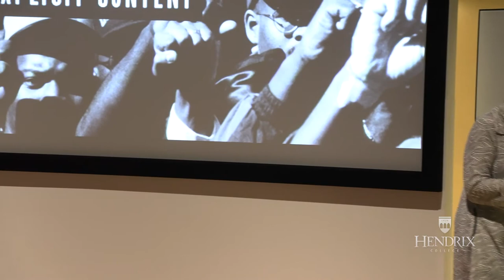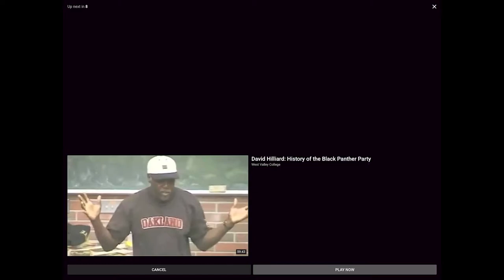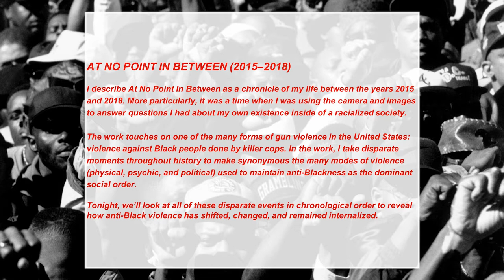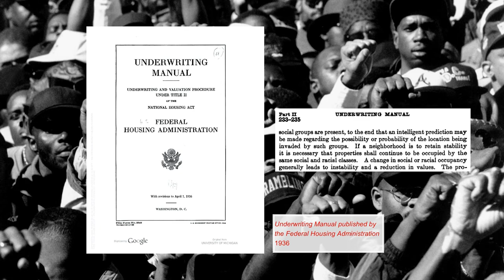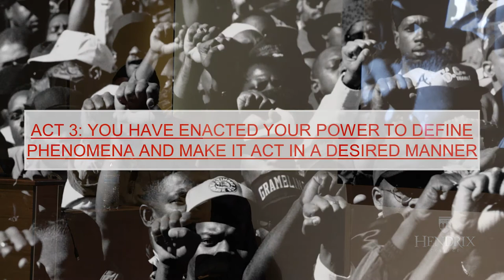Artist Talk with Zora Murff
Photographer, curator, and educator Zora Murff gives an artist talk in the Hundley-Shell Theater.